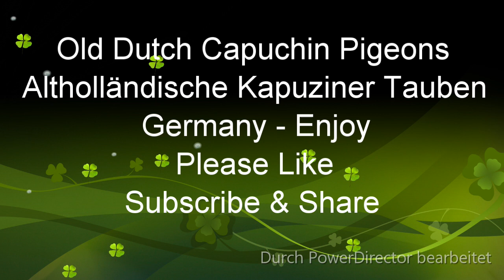Old Dutch Capuchine pigeons, Altholländische Kapuziner Tauben, الحمام الکابوتشین الاْلمانیة القدیمة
Altholländische Kapuziner Ausgefallene Tauben ♡, Alle Farben ♡, bunte Vögel ♡, Old Dutch Capuchine fancy pigeons ♡, All Colors ♡, Color ful birds ♡, Capucin Hollandaise pigeons ♡, Vecchio Cappuccino Olandese ♡, Oud-Hollandse Kapucijn ♡, .. Старые голландские голуби капуцинов ♡, الحمام الکابوتشین الاْلمانیة القدیمة with me Old Dutch Capuchine fancy Pigeons " in Germany _ Enjoy and Thanks for watching, Please Like, Share, and Subscribe my Channel for more !!! ♡, ... Music by ... Island by MusicbyAden